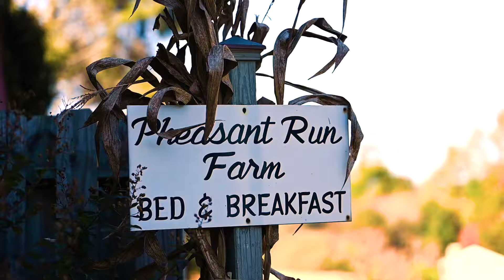Eric & Lauren's Wedding